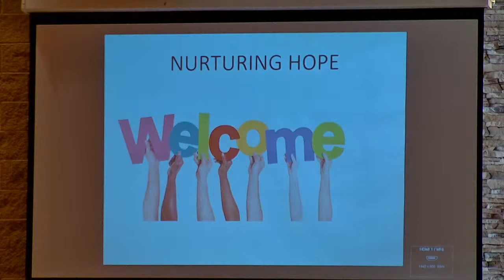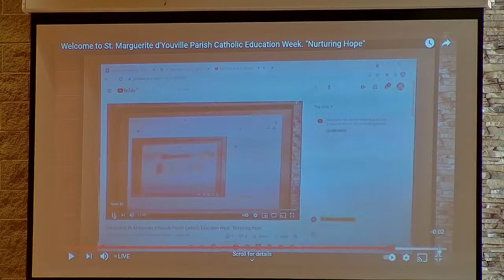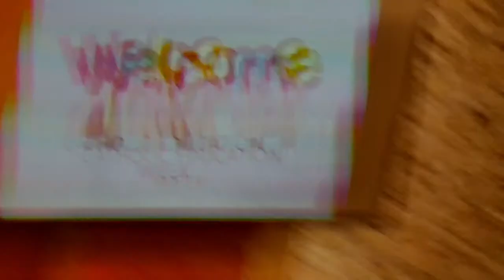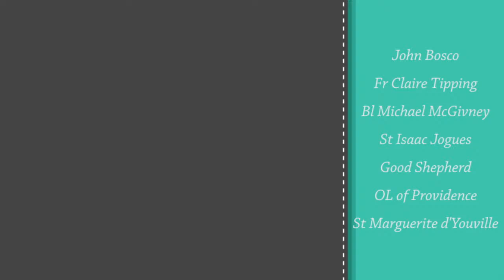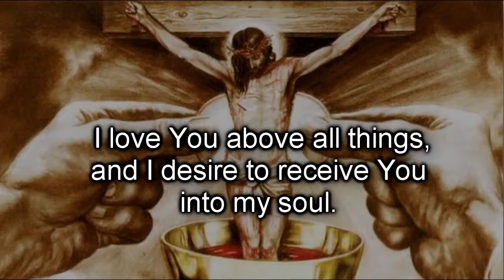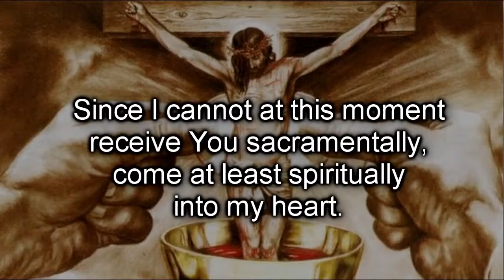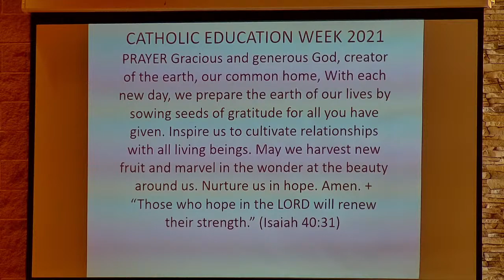Welcome to St. Marguerite d'Youville Parish Catholic Education Week. "Nurturing Hope"